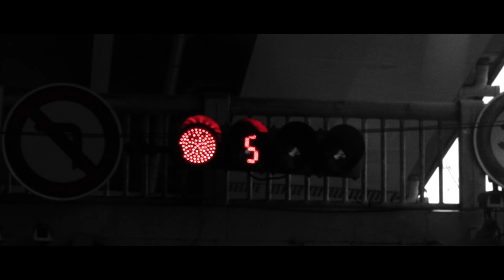宋柏緯《Lost in Creation》我與創作的距離｜style master【cover story】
身為演員、創作歌手的 @_edisong ，音樂是他生活的養分之一，穿梭在都市裡，他用獨處定義屬於自己的時間感，日常生活中極細微的場景，也成為他和外界的有感連結。這些是他創作的靈感，也是他與這個世界的距離。